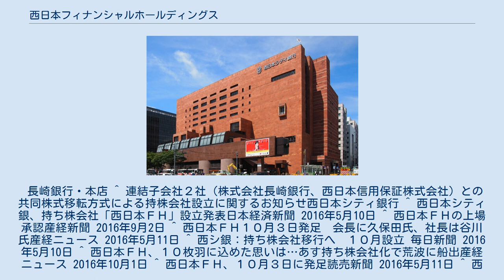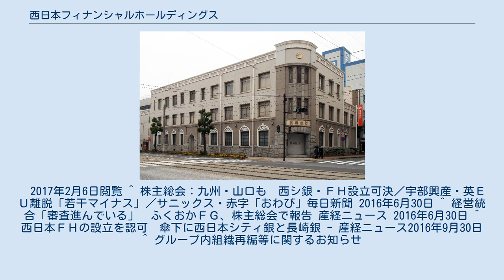西日本フィナンシャルホールディングス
株式会社西日本フィナンシャルホールディングス（にしにっぽんフィナンシャルホールディングス）とは、2016年10月3日に設立した金融持株会社。
 2016年5月10日、福岡県を拠点とする地方銀行の西日本シティ銀行は、金融持株会社「西日本フィナンシャルホールディングス」を同年10月3日に設立し、持株会社制に移行すると発表した。
 2016年10月3日、西日本シティ銀行と、その子会社である長崎銀行及び西日本信用保証との共同株式移転により、共同持株会社である「西日本フィナンシャルホールディングス」が設立された。
西日本シティ銀行・長崎銀行・西日本信用保証は西日本フィナンシャルホールディングスの子会社となり、東京証券取引所・福岡証券取引所に上場していた西日本シティ銀行に代わり、西日本フィナンシャルホールディングスが東京・福岡の両証券取引所に上場した。
本社は西日本シティ銀行と同じ福岡市に置き、会長には久保田勇夫・西日本シティ銀行会長、社長は谷川浩道・西日本シティ銀行頭取がそれぞれ就任した。
 前述の3社のほか、九州カード・西日本シティTT証券・NCBリサーチ&コンサルティング・九州債権回収の4社も直接の子会社としている。
 また「西日本フィナンシャルホールディングス」の誕生に伴い、新しいロゴマークが公表される。
コーポレートカラーのオレンジ色を使い、太陽をモチーフにデザイン。
太陽を中心に放射状に10枚の羽が伸びる形で未来を表現した。
なお、このロゴマークは西日本シティ銀行のTVCMの冒頭に挿入される。
 九州・山口地区の地方銀行が金融持株会社に移行する例は、最大手で福岡銀行・親和銀行・熊本銀行らを傘下に持つふくおかフィナンシャルグループ、傘下に山口銀行・北九州銀行・第二地方銀行のもみじ銀行を持つ山口フィナンシャルグループ、肥後銀行と鹿児島銀行の統合により2015年10月に誕生した九州フィナンシャルグループに続き4社目。
 なお、西日本シティ銀行誕生前の協議段階では、2003年（平成15年）4月に、西日本銀行（当時）と福岡シティ銀行（当時）が持株会社を新設した上での再編を模索したが、経営効率化や環境の変化などを勘案し方針を転換。
上記の合併に進んだことで持株会社構想は一度終焉している。
 2020年以降、本店ビルの再開発にともない、当社の本部機構（西日本シティ銀行本店機能などを含む）を順次、西日本シティ銀行本店別館（旧西日本銀行本店ビル。西日本シティ銀行福岡支店が所在）に移設している（西日本シティ銀行本店営業部は、福岡支店内にブランチインブランチとされる）。
本店別館も将来的な再開発が検討されている。
 長崎銀行・本店 ^ 連結子会社２社（株式会社長崎銀行、西日本信用保証株式会社）との共同株式移転方式による持株会社設立に関するお知らせ西日本シティ銀行 ^ 西日本シティ銀、持ち株会社「西日本ＦＨ」設立発表日本経済新聞 2016年5月10日 ^ 西日本ＦＨの上場承認産経新聞 2016年9月2日 ^ 西日本ＦＨ１０月３日発足　会長に久保田氏、社長は谷川氏産経ニュース 2016年5月11日 ^ 西シ銀：持ち株会社移行へ　１０月設立 毎日新聞 2016年5月10日 ^ 西日本ＦＨ、１０枚羽に込めた思いは…あす持ち株会社化で荒波に船出産経ニュース 2016年10月1日 ^ 西日本ＦＨ、１０月３日に発足読売新聞 2016年5月11日 ^ 西日本シティ銀行誕生への道のり・29-35p　西日本シティ銀行合併史編纂委員会、2013年刊行。
　2017年2月6日閲覧 ^ 株主総会：九州・山口も　西シ銀・ＦＨ設立可決／宇部興産・英ＥＵ離脱「若干マイナス」／サニックス・赤字「おわび」毎日新聞 2016年6月30日 ^ 経営統合「審査進んでいる」　ふくおかＦＧ、株主総会で報告 産経ニュース 2016年6月30日 ^ 西日本ＦＨの設立を認可　傘下に西日本シティ銀と長崎銀 - 産経ニュース2016年9月30日 ^ グループ内組織再編等に関するお知らせ